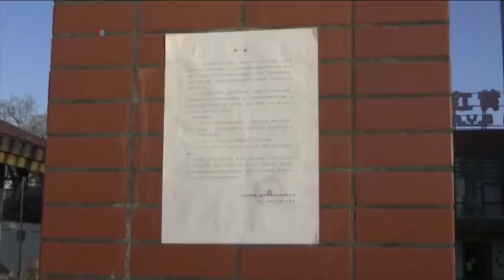北京红黄蓝幼儿园涉嫌虐童 家长要求回应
数十位家长和居民11月24日聚集在北京管庄红黄蓝幼儿园门口，要求园方对猥亵、虐待儿童的指控作出回应。